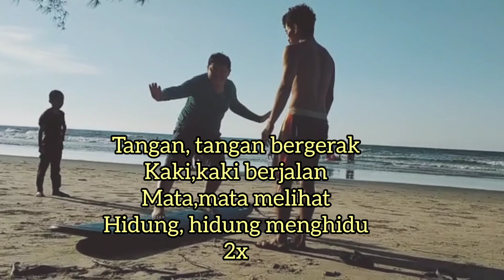Hati (Djack imp Musri Tabin) vocal